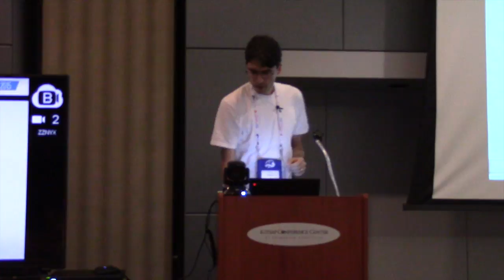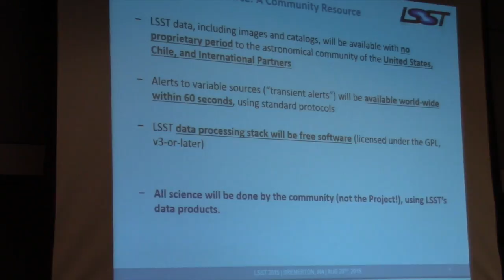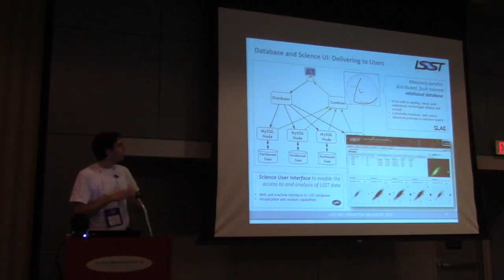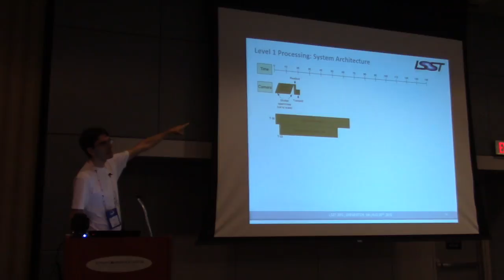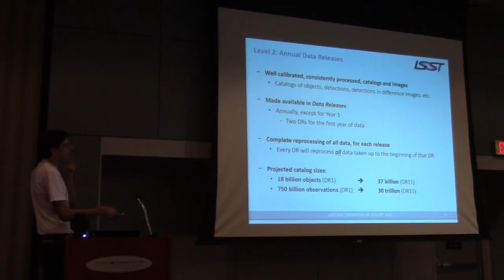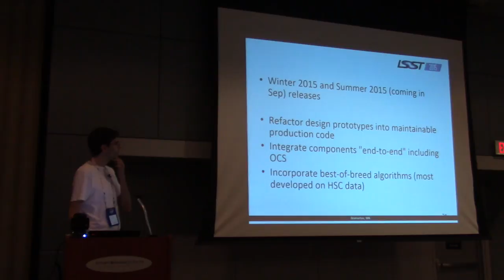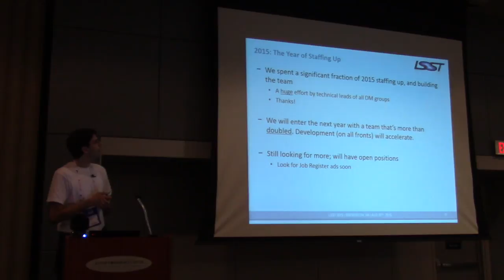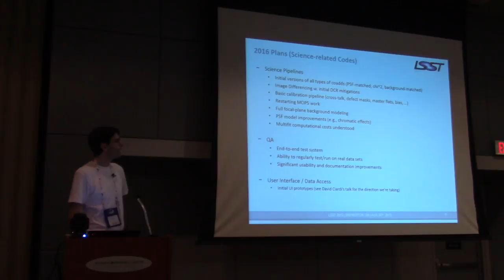LSST2015 Project & Community Workshop: Juric Mario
Mario's Talk